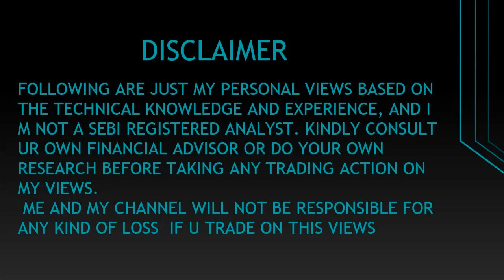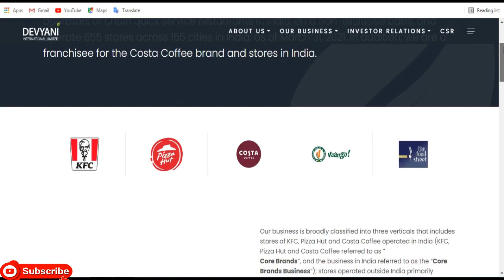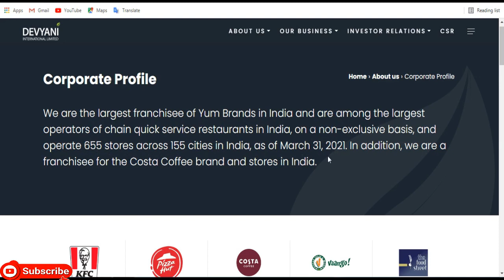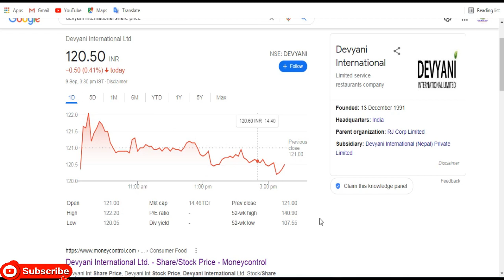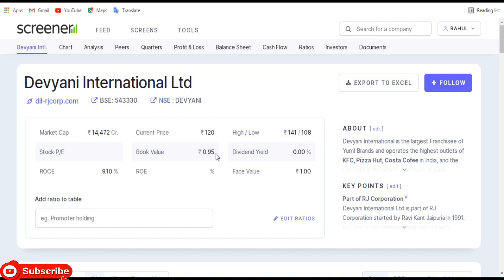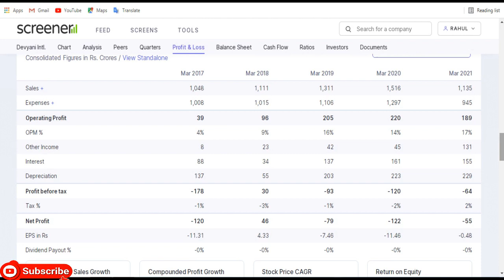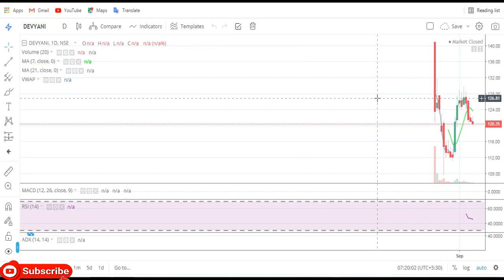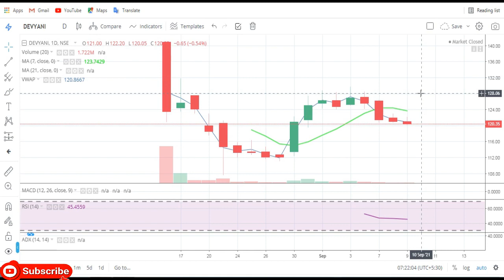Devyani International Ltd || Latest Target Devyani International Ltd || 100 % Multibagger Share